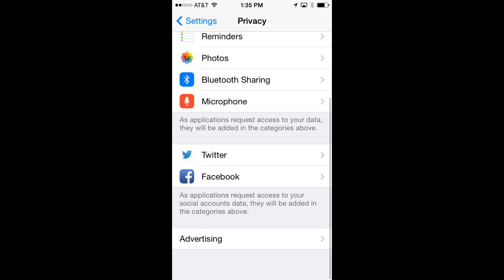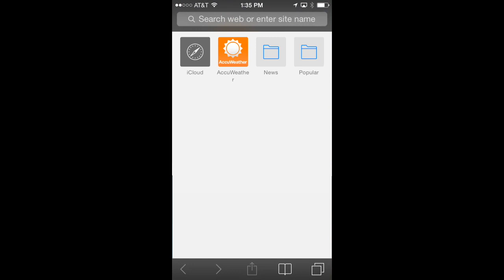Reggie Cooper takes you through the correct settings to use FreeMyApps!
If you have issues enrolling, it is probably a settings issue. Check this video out to get started with FreeMyApps!